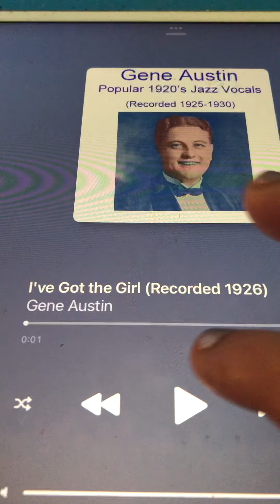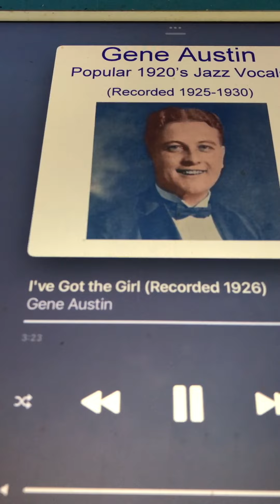I've got the girl Gene Austin 1926